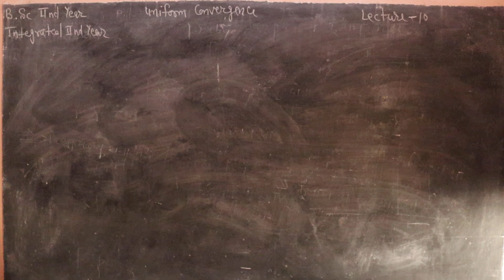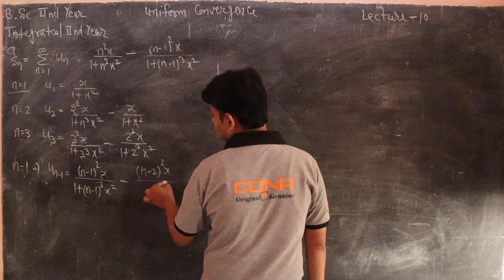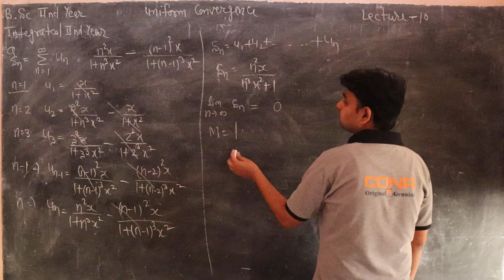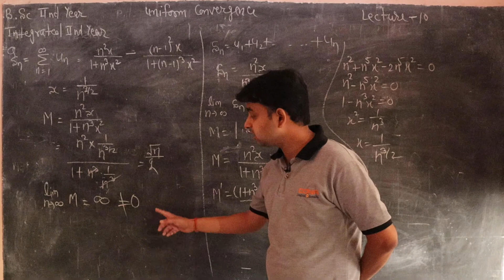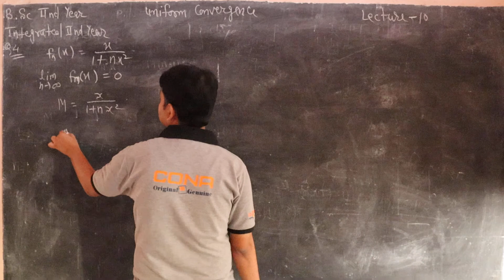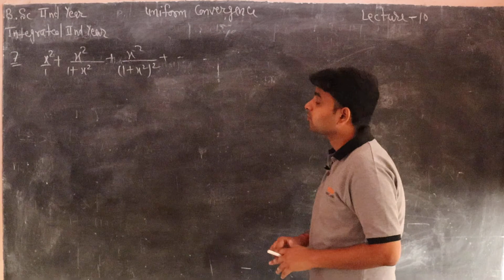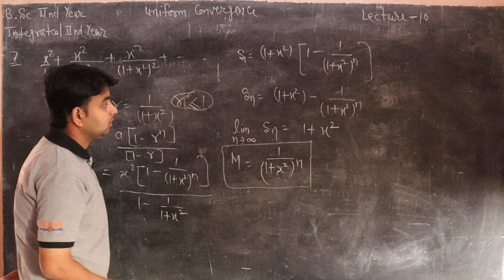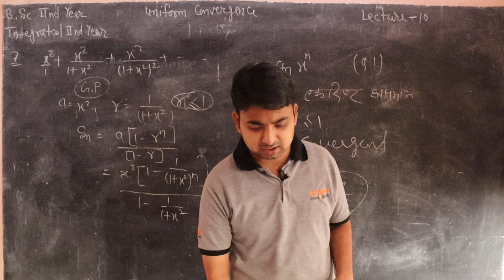B.Sc. 2nd Integrated 2nd Unifrom Convergence lecture no-05